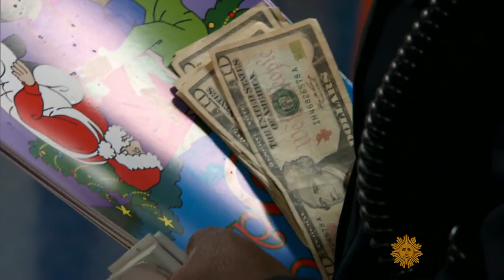Secret Santa brings pre-Christmas cheer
Each year an anonymous Kansas City businessman dons a red coat and travels to different cities across America to distribute $100 bills to strangers. Steve Hartman reports.